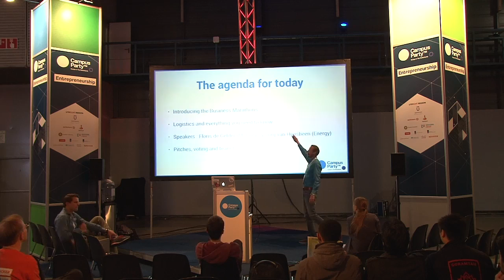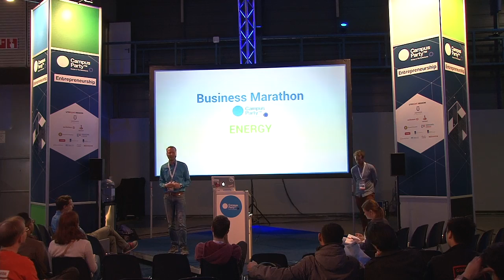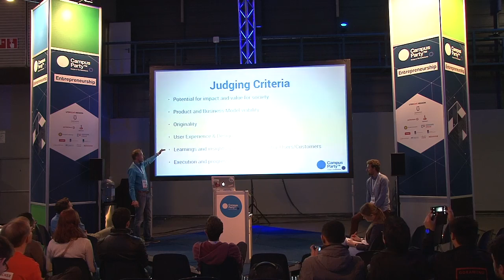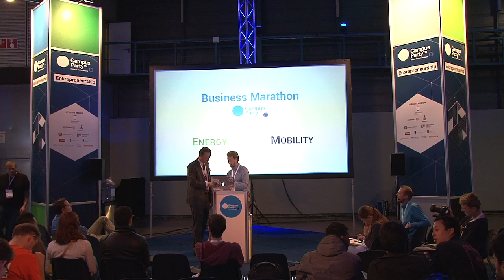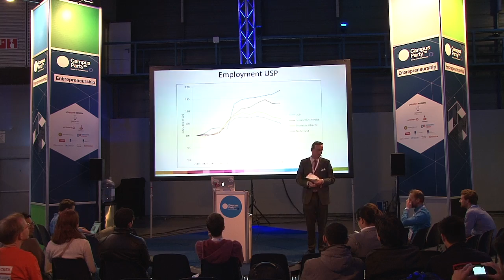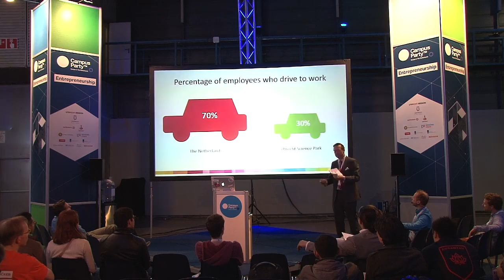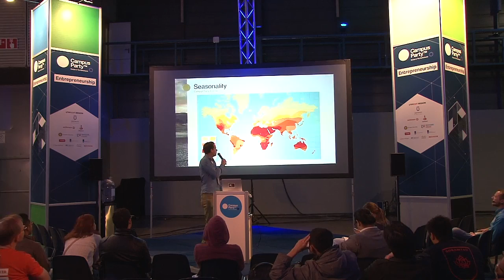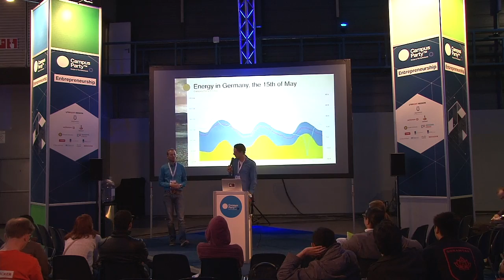CPEU4 - Startup - Business marathons energy